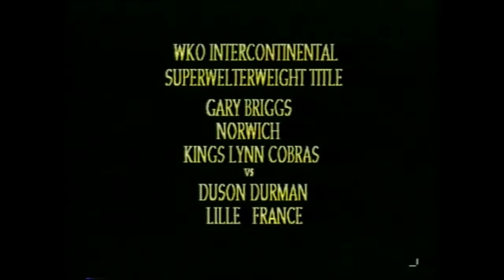MY SHOW IN 1999 18 YEARS AGO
18 years ago wow some young fighters faces on here !